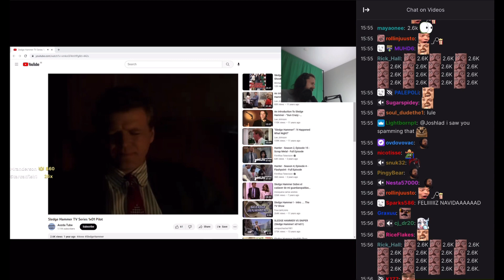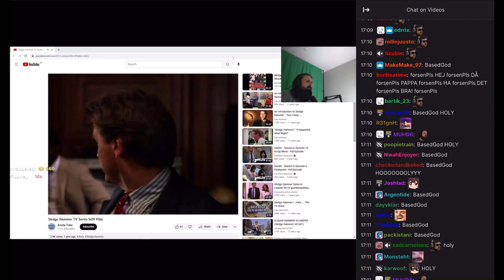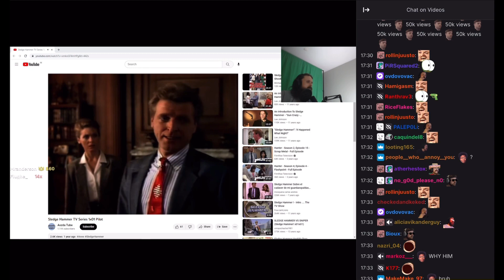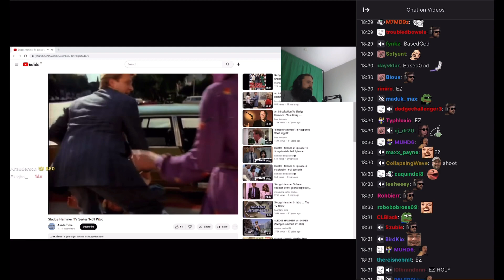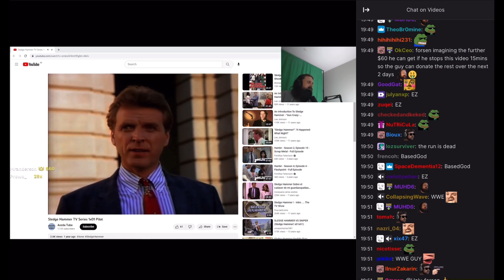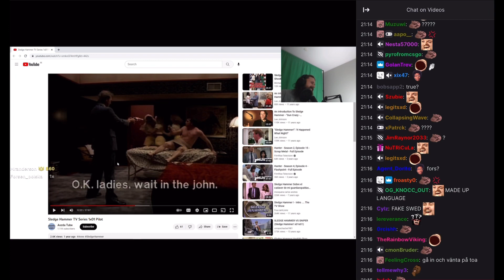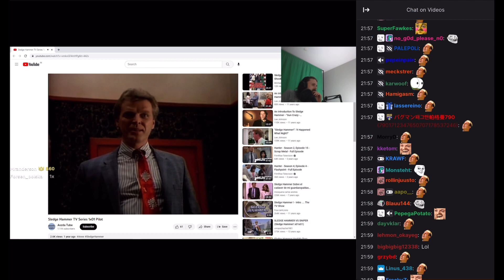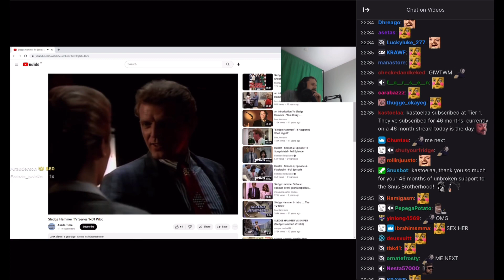Forsen reacts to Forsen reacts to Sledge Hammer TV Series 1x01 Pilot [Part 2]